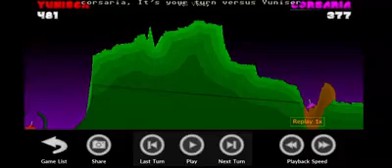Melt Down jackpot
Another awesome Melt Down by Silvia